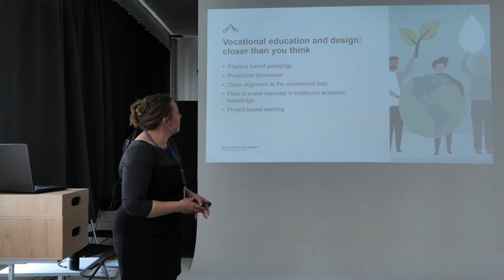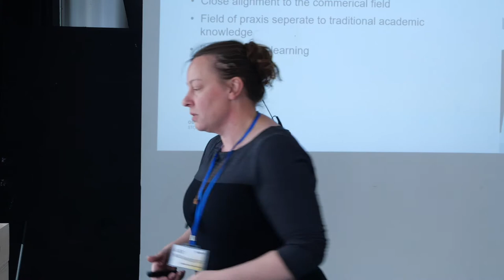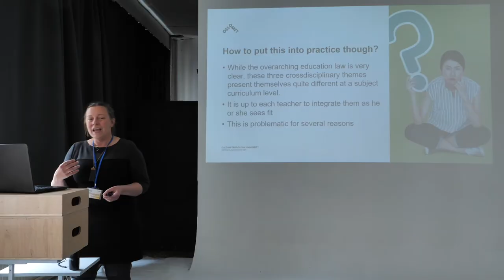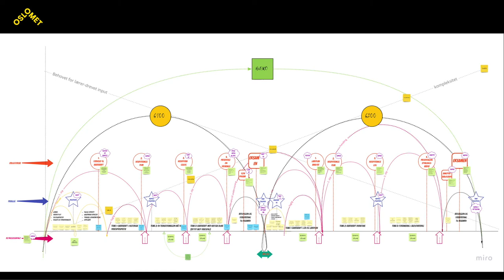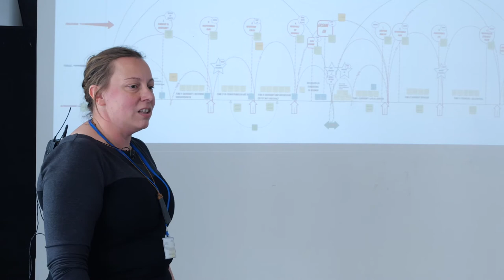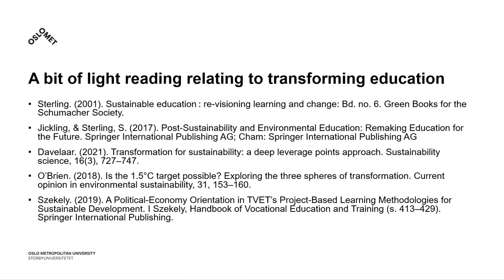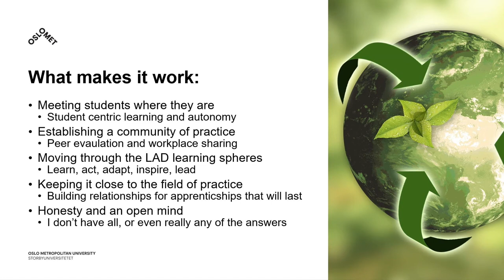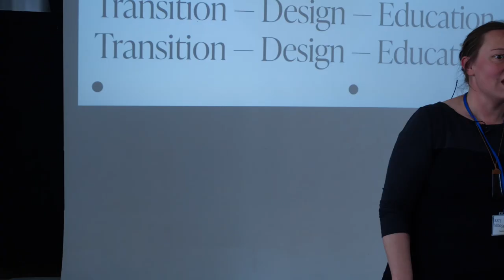Kate Milosavljevic | Sustainability Starts with Teachers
Norway has recently undergone a significant reform of the Education Act, with far reaching consequences for how sustainability is approached within the national curriculum. Updated in 2020, the Act now includes the obligation that the pupils and apprentices must learn to think critically and act ethically and with environmental awareness. They have joint responsibility and the right to participate in society. For this talk I’ll look at some of the ways in which we work to shift individual mindsets, implement holistic sustainability agendas within schools, establish a new colleague of praxis and build resilience and changemaking capacities among secondary school teachers.

The lecture took place at the Transition - Design - Education conference in Prague on 6 May 2022.The conference was organized within the project Transition design: A new challenge for service and interaction design education, which was funded by Iceland, Liechtenstein and Norway through the EEA Grants 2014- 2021, Education Programme.